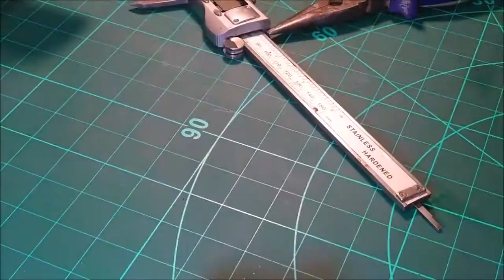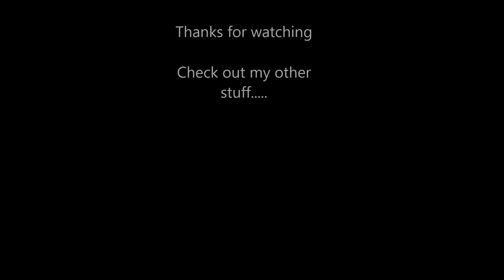RC van project Episode 2, transmission mount.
fitting an axspeed 2 speed transfer case. I mad e awhole new transfer case cradle as I was not happy with the first one. things are working out ok with the build so far, I have not fixed any of the chassis parts together yet, that will come soon.